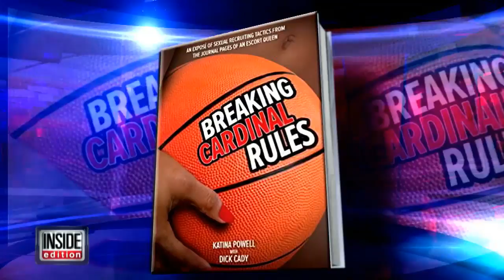Ex-Escort: I Was Paid $10K to Bring Girls for Sex with Basketball Recruits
The famed University of Louisville basketball team is now caught up in an explosive sex scandal. Katina Powell, a former escort, is breaking her silence telling INSIDE EDITION.